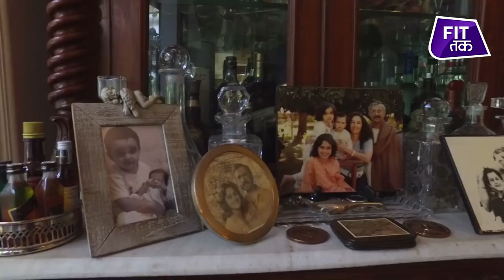How Nafisa Ali Fought Cancer | Warrior | Fit Tak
Everyone knows Nafisa Ali through her reel life, but do you know what has she gone through in her real life? Watch her story and know about her journey.

The best exercise for the brain is reading good content.